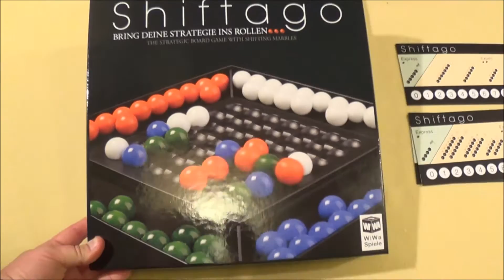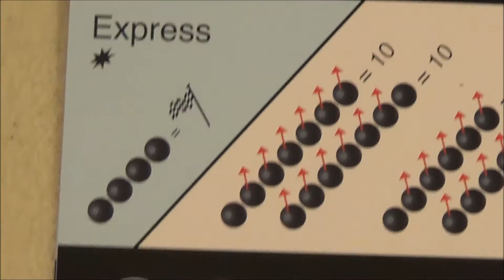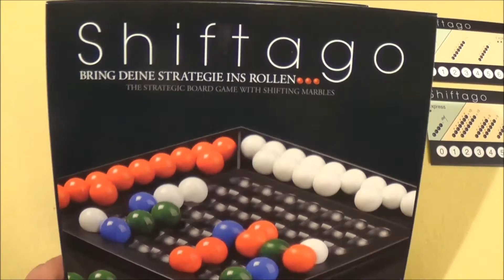Cyrils Brettspiele - Shiftago (S109E03) - mein Fazit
Shiftago ist eine 3D Knobelei mit tollen Komponenten soweit ist es ja schon klar was ist aber nun mein persönlishes Fazit und für wen ist das Spiel was?

Also, hier nun meine Meinung zum WiWa Spiel Shiftago.

Viel Spaß
Euer
Nils